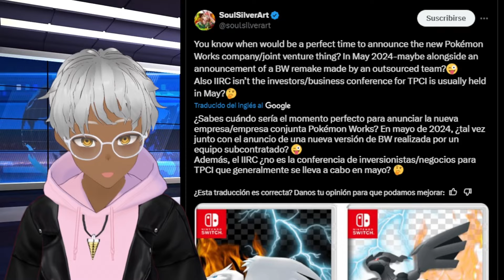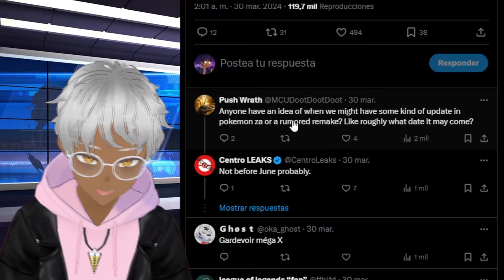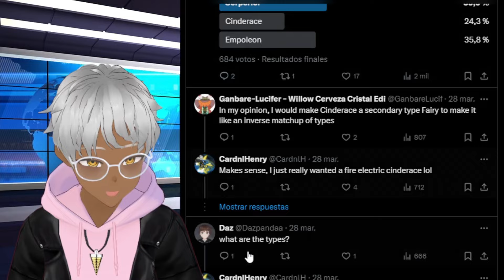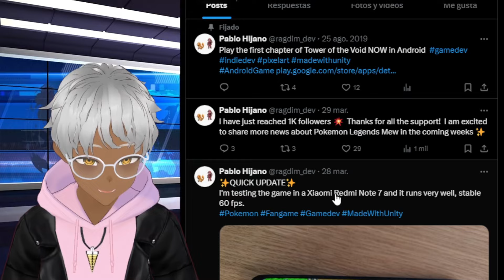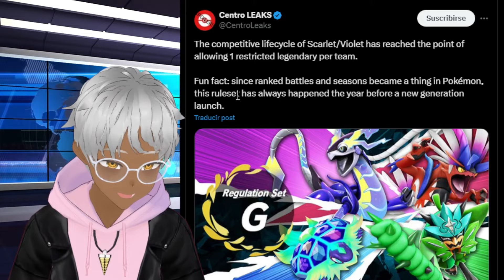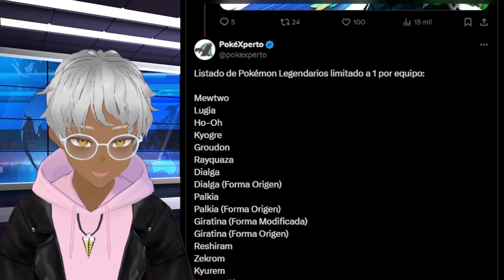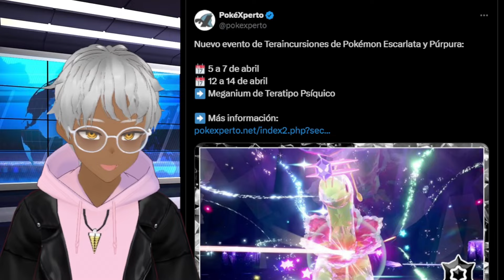NOTICIAS POKÉMON! NUEVOS EVENTOS, RUMORES REMAKE UNOVA Y MUCHO MÁS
Hey hoy en las noticias  las nuevas reglas de competitivo en Paldea y ocn esto una pista de un próximo juego a anunciar, detalles sobre pokemon blanco y negroy mucho más